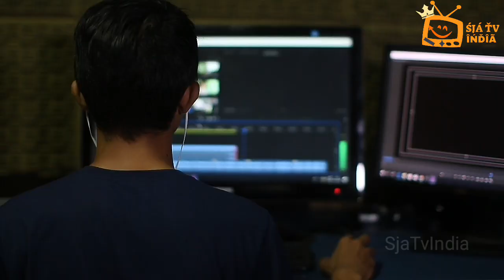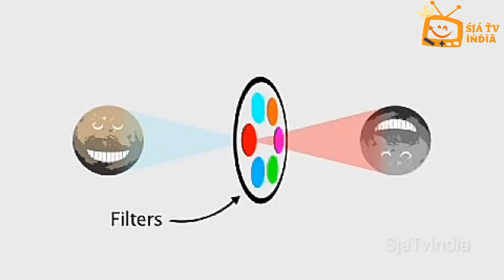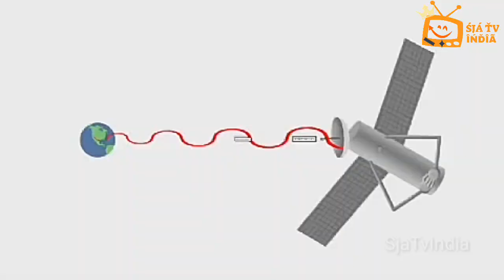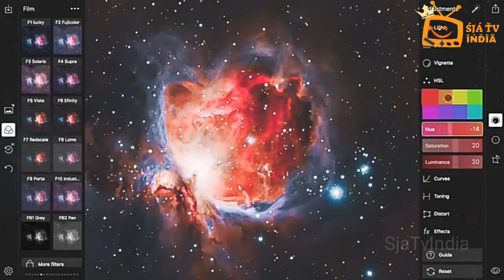How nasa communicate with space in hindi ! How Nasa receive data from satellite ! SjaTvIndia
Hellow dosto me hu sameer or aap dekh rhe hai SjaTvIndia swagat hai aapka

How Nasa Collect data from satellite in hindi !! Nasa space ka photo kaise receive karta hai pritvi per

Content cover :

How nasa receive data from satellite in hindi,
Nasa space ka photo kaise receive karta hai pritvi per,
is voyager 1 still transmitting,
how does nasa communicate with spacecraft,
voyager 1 and 2 in hindi ,
spacecraft communication systems,
how do we get data from space in hindi,
deep space network voyager,
how do spacecraft send pictures and other  information back to earth in hindi,
voyager still transmitting,
Communication with deep space how its work,
How do we communicate with space,

I'm pleased to hear that question, because many space scientists and engineers have worked very hard to develop and perfect the answer. You have probably seen some of the breathtaking images on TV, in magazines, or in books of many distant and fascinating world, including Mars, Saturn, Jupiter, and some of their very strange-looking moons. These were taken by spacecraft such as Mars Global Surveyor, Voyager, and Galileo. And, you may have seen images of our own world taken by Earth-orbiting spacecraft. Once spacecraft like all of these are launched, we never see them again. But pictures and other information they have sent back from their journeys have revealed more amazing things about our solar system and the universe than we could have ever imagined.

Well, you are already familiar with some other technologies that transfer pictures from one place to another without wires or any other obvious means of delivery. What about television? Although some TVs receive their picture and sound information over a cable, many receive this information from a transmitting tower some distance away, or even from a satellite thousands of kilometers out in space. Now it is becoming common even for cell phones to transfer photos across long distances. Images and other information from very distant spacecraft travel basically the same way, using radio waves. The main differences are the radio waves are much weaker and require a much bigger, more powerful antenna to receive them.But what about the pictures themselves? How do we turn a picture taken by a camera into the kind of information that can be sent as a signal through space?

Like digital cameras (including cell phone cameras), spacecraft cameras do not have film. Instead, they contain a small device about the size of a postage stamp that's made up of thousands or even millions of tiny light-sensitive cells called "pixels" (from the words "picture element"). Each pixel is smaller than the width of a human hair. When the camera takes a picture, say of Jupiter, each pixel measures the brightness of a tiny part of the scene, much the way each little section of a film would. But these pixels can translate their measurement of the brightness into a number that is sent to a computer. For example, no light at all could be recorded as a 0, and a very bright light could be recorded as 100. Everything between deep black and brilliant white would be different shades of gray and would get a number between 0 and 100, based on how dark or bright the shade of gray.

All these numbers together, along with numbers that tell the location of each pixel in the scene, are all the information needed for another computer to recreate the picture. This kind of data can then be radioed through space to Earth, where the giant antennas of NASA's Deep Space Network receive the signal. Computers on Earth then turn the numbers back into the pixels that make up a picture from space, showing what the spacecraft's camera saw.

But, now you may be wondering how we get color pictures from space. For each color picture, different pictures are taken through different colored filters. Each colored filter lets through only a certain color of light. For example, a red filter lets through only red light. So the red-filtered pixel data will show the brightness of the red in the picture. If you put together the pixel data from three pictures, one taken through a red filter, one through a blue filter, and one through a green filter, you can recreate the original colors in the scene—and all from shades of gray!

Play "Pixel This" and learn more about how pictures can be sent through space. And while you're at it, watch the movie"Yelling Across the Solar System" and learn how numbers are turned into radio signals and beamed across space.